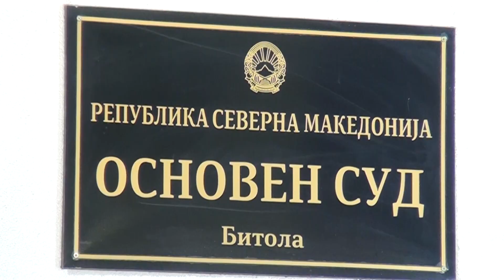Tv Tera Bitola I vo Bitola sudskata administracija protestirase 13 07 2023